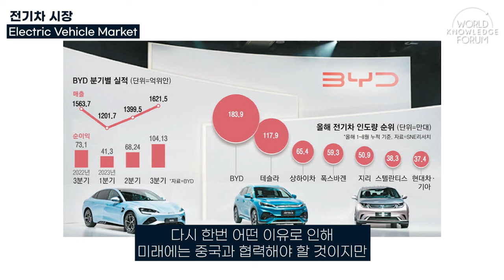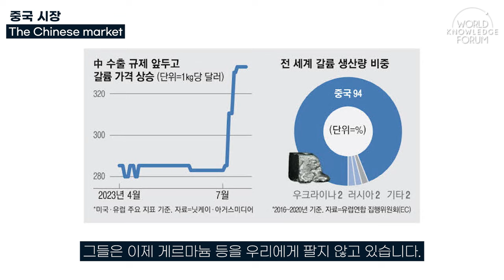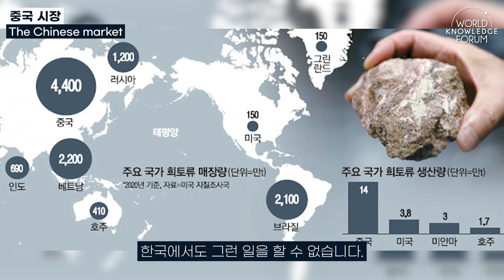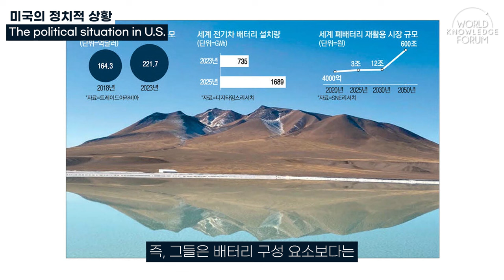"No.1 EV in the World?" Threaten the whole world of China. What should I do to respond?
The panels will discuss “American’s perspectives” on the IRA. They will first discuss the origins of the IRA which can be traced back to Build Back Better and the intricate political dynamics surrounding its inception. Contrary to certain misconceptions, the IRA isn’t merely a trade law; it was born out of domestic industrial policy considerations. Its emergence underscored the necessity for increased trade engagement while addressing domestic infrastructure needs in the U.S. Understanding the IRA's legislative journey involves delving into the contextual factors that led to its development.

00:00 Opening
0:39 Electric Vehicle Market
2:21 The Chinese Market
5:45 The political situation in U.S.